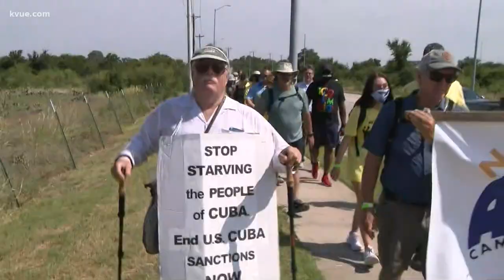Voting rights activists, including Beto O'Rourke, begin march from Georgetown to Austin | KVUE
O’Rourke is partnering with Rev. William Barber and the Poor People’s Campaign to host a march to demand federal voting rights protections.